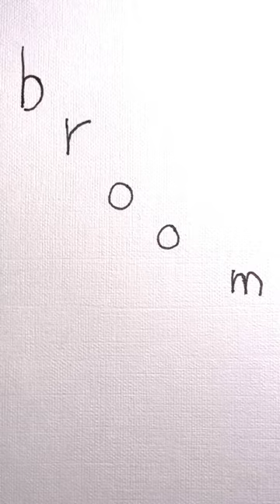Text turns into pictures「broom」文字が絵に！「broom」